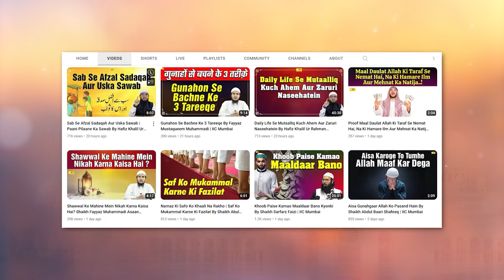Ek Raat Dushman Ke Saath By Shaikh Fayyaz Muhammadi | IIC Mumbai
Bank Account Details:
ILM FOUNDATION
ICICI Bank
Savings account
IFSC CODE-ICIC0001028